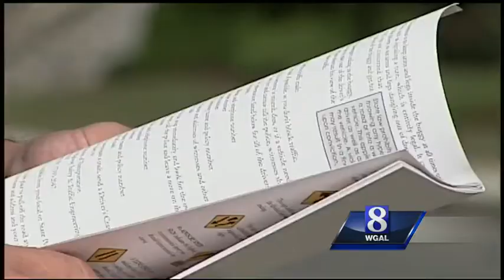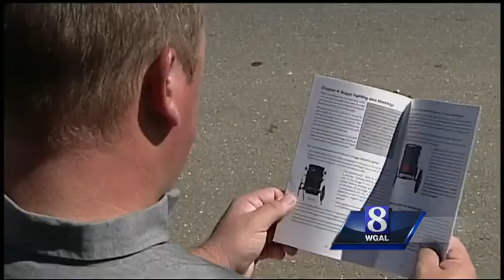Stricter regulations could be coming for horse and buggies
News 8 takes a closer look at horse and buggies in the Susquehanna Valley. Some feel they are a growing danger and now there's a call for stricter regulations.